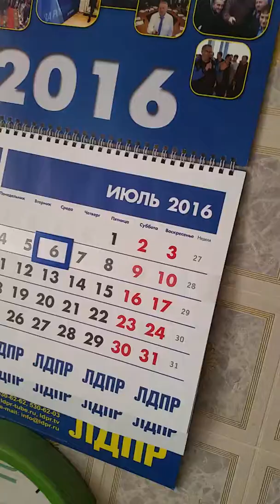ПРОГНОЗ ОТ 6-07-16 -СОВЕТЫ-1 сюжет- СОЛНЦЕ ДЛЯ ВАС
ВОЛШЕБНИК ПРОГНОЗИРУЕТ - СОВЕТУЕТ